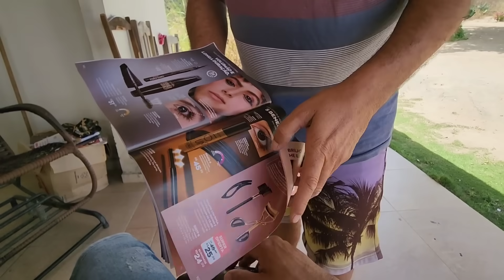QUANTA FOFOCA DE UMA SÓ VEZ Francisco sanfoneiro revelou TUDO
Francisco foi visitar os ospedes de Jean kkkk